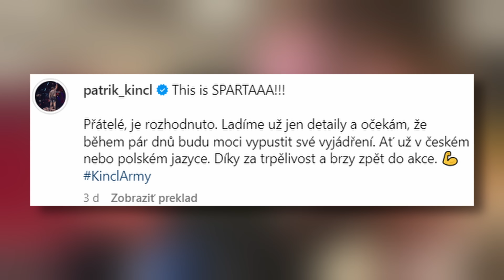KINCL SA ROZHODOL - KSW ALEBO OKTAGON?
Kincl si už vybral medzi KSW a Oktagonom. Martin Buday bude zápasiť s bývalým šampiónom UFC. Szabová v ďalšom súboji, Ružička prvýkrát opísal, čo predchádzalo incidentu s bezdôvodne ležiacim mužom. Procházka vs. Rakić – komu fandia Američania a na kedy je naplánovaný zápas Conor vs. Chandler?